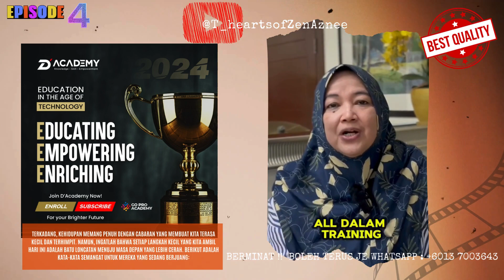EPISOD 4 : RETURN OF JUTAWAN